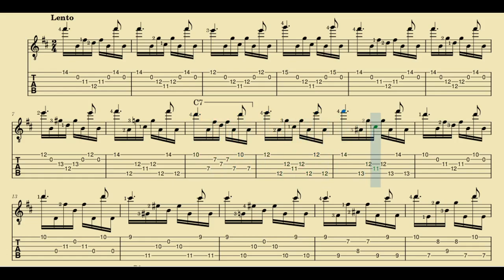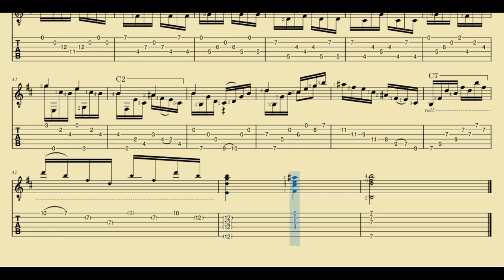La Catedral I - Preludio Saudade - Agustín Barrios Mangoré (Tablatura)